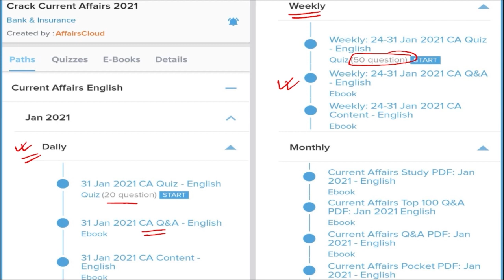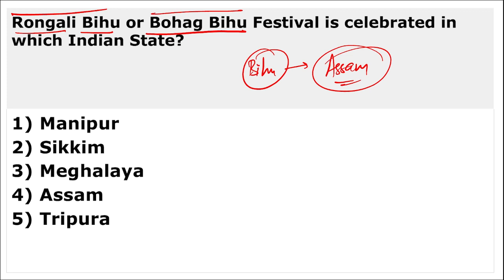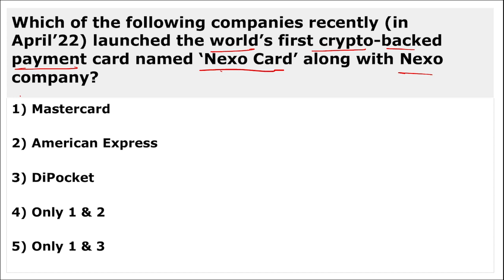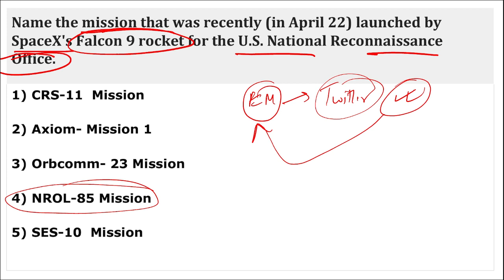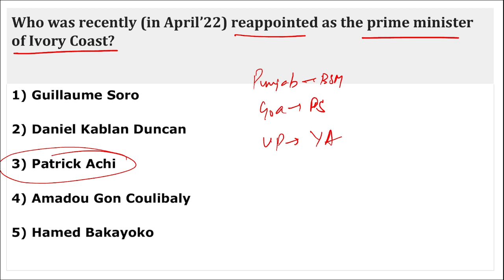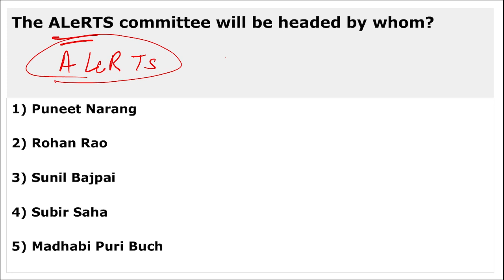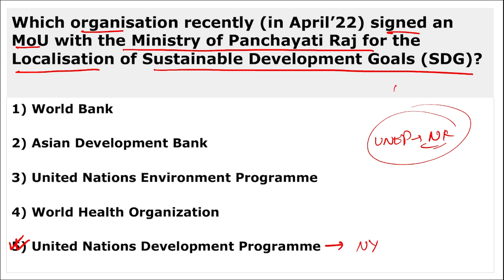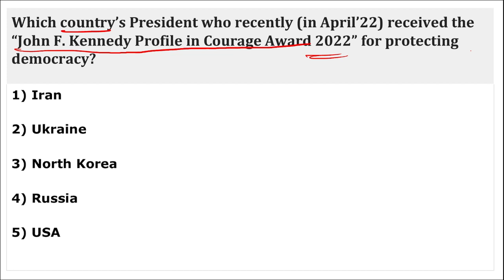Current Affairs Weekly 17-23 April 2022 | Hindi | by Vikas Rana | AffairsCloud